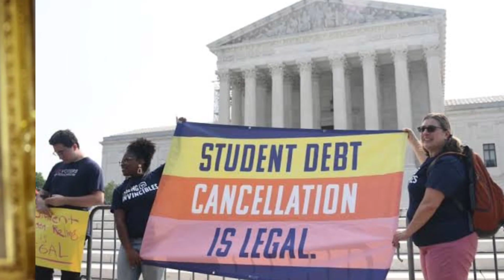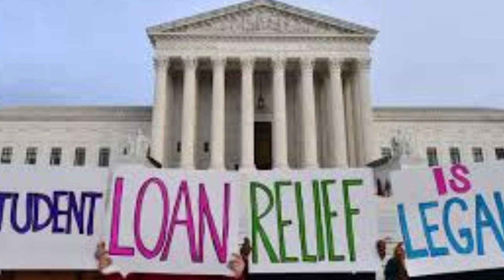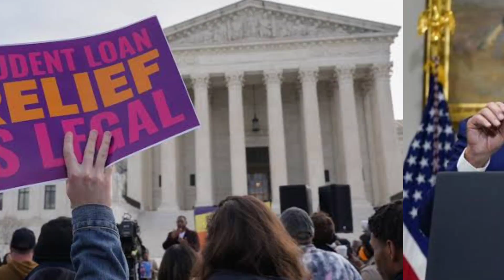Biden Announces Additional $9 Billion in Student Debt Relief for 125,000 Americans | Newzify HD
President Biden Announces an Additional $9 Billion in Student Debt Relief for 125,000 Americans
President Biden has announced an additional $9 billion in student debt relief for 125,000 Americans. This comes as part of his ongoing efforts to address the issues within the student loan system and make higher education more affordable. The relief includes $5.2 billion for 53,000 borrowers under Public Service Loan Forgiveness programs, nearly $2.8 billion for nearly 51,000 borrowers through fixes to income-driven repayment, and $1.2 billion for nearly 22,000 borrowers with total or permanent disabilities. In total, the Biden-Harris Administration has now approved $127 billion in debt cancellation for almost 3.6 million borrowers, aiming to alleviate the burden of student debt and promote access to education.